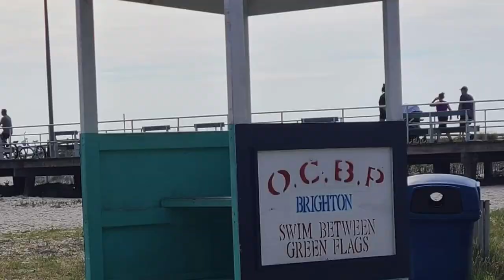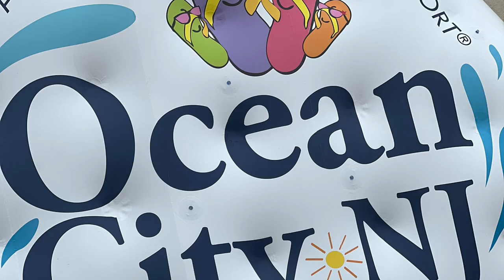OCEAN CITY 2023. AROUND NTHE ISLAND